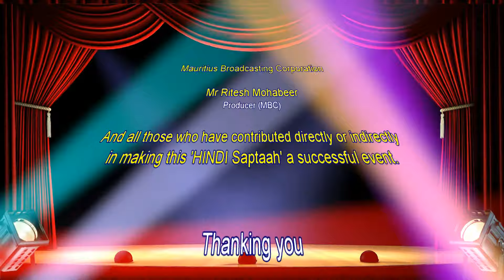MGI Hindi Saptaah 2016